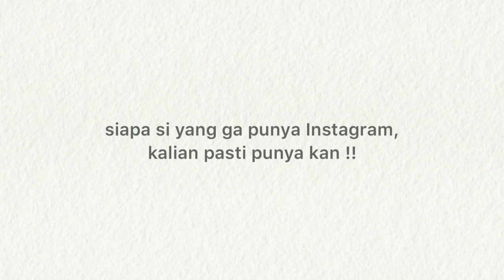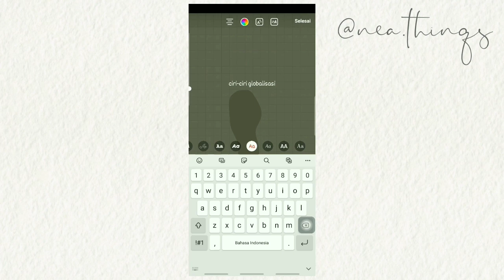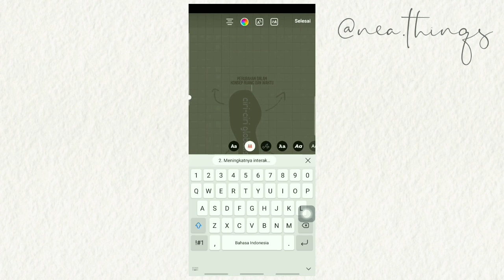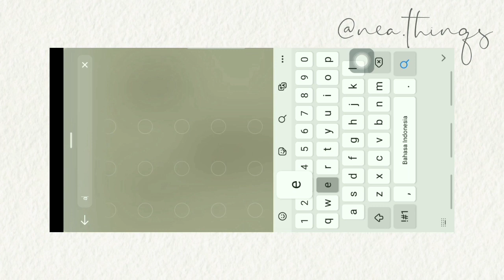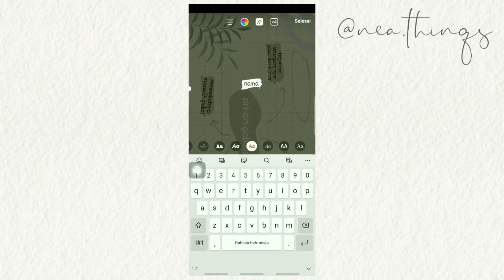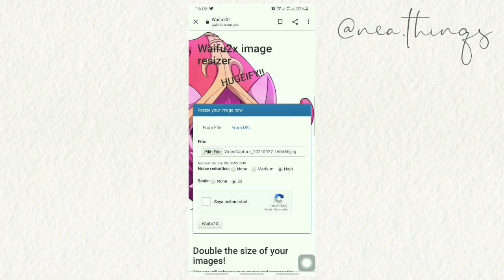CARA BIKIN MINDMAP PAKE SNAP INSTAGRAM!!🤩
Hola gaiss..✧｡˚

˗ˏˋVideo yang aku share bener2 gampang dan simpel banget, kalian pasti bisa ko buat kayak gini ´ˎ˗

(pretty stuff start frm 4k🦋)

❝ [semoga video ini bermanfaat buat kalian dan maaf banget kalo penulisan/penyebutan yang kurang sesuai. ] ¡! ❞

⇒ Kalo ada yang ditanyain/request bisa komen dibawah ya

liat ini juga,..

🪄more?
check my channel now!

song?

me,
pisces girl𓆡
17 yo